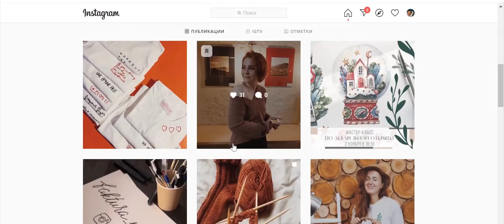Арт пространство Фактура - куда сходить в Новосибирске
Рекламный видеоролик для арт-пространства "Фактура".
Арт-пространство "Фактура" - место для работы и творчества.
Новосибирск, ул. Дуси Ковальчук, 268/3.

Оператор-постановщик, монтаж: Павел Михалицын.
В ролях: Глеб Акифьев, Эмилия Мухутдинова, Яна Черепанова, Любовь Заречанская.